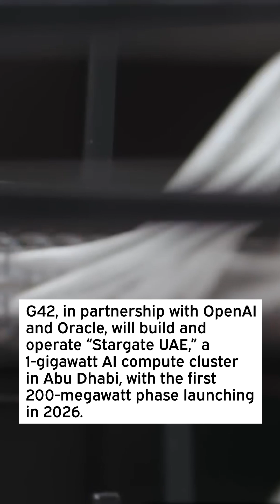1-Gigawatt AI Campus Planned in UAE, but U.S. Yet to Clear Chip Exports - Reuters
The broader AI campus aims to host 5 gigawatts of data centers.

However, U.S. officials have not yet determined the security terms for exporting advanced chips or how to enforce the agreement with the UAE, leaving the deal uncertain.

U.S. officials remain wary of the UAE’s close ties with China, especially after the UAE adopted Huawei’s 5G technology during Trump’s first term despite American objections.

The U.S. has no set timeline for finalizing the deal, as Abu Dhabi must accept undefined tech restrictions, and potential amendment requests could further delay approval.

The Trump administration is pushing to finalize the deal, but bipartisan concerns over the UAE’s ties to China are fueling opposition.